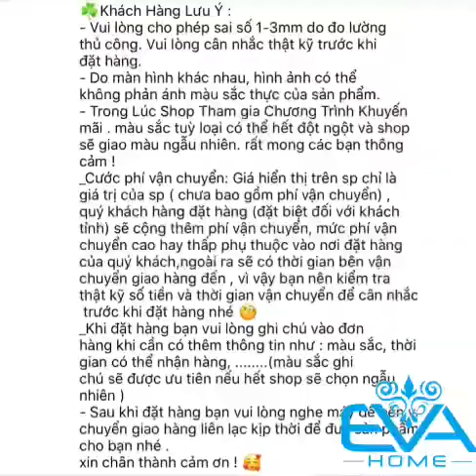Set 12 Ống Hút Nhựa Cứng Kẻ Sọc Nhiều Màu Có Thể Tái Sử Dụng M3501